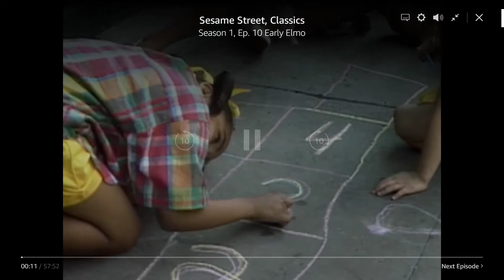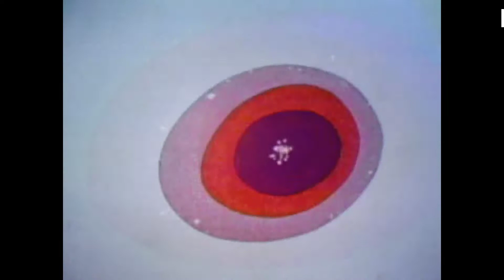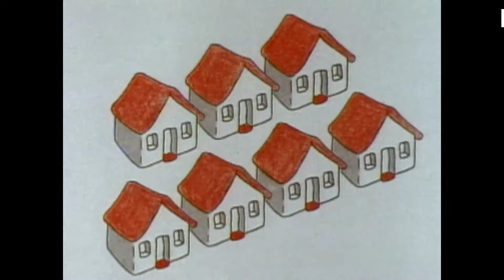Elmo's First Appearances on Sesame Street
From his monster-fighting debut to his big break in The Muppets, Elmo has starred in some unforgettable episodes of Sesame Street. In this video, we'll explore some of Elmo's most interesting history on the show, and talk about some of the highlights of his long career.